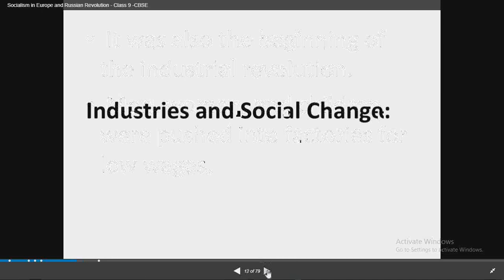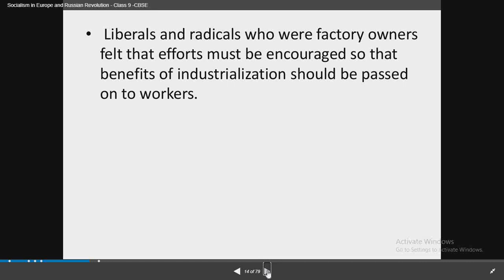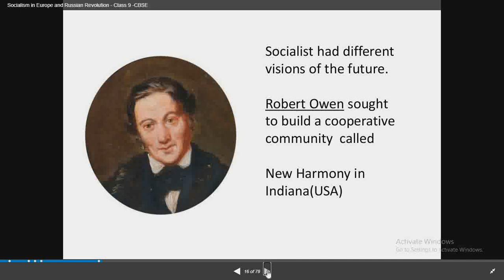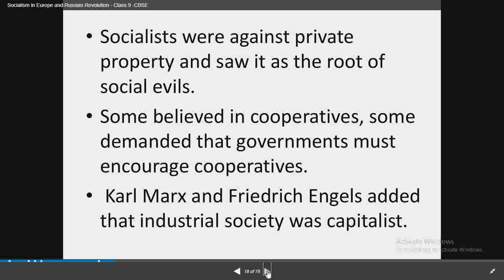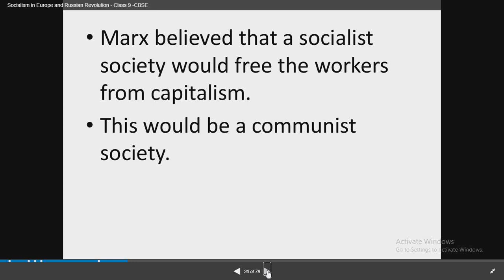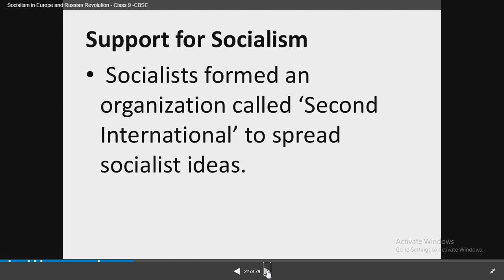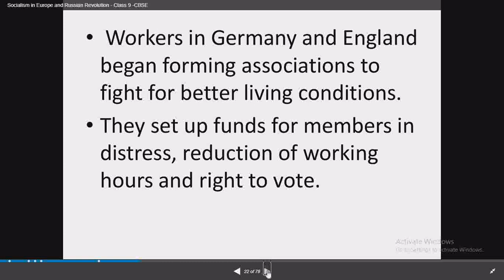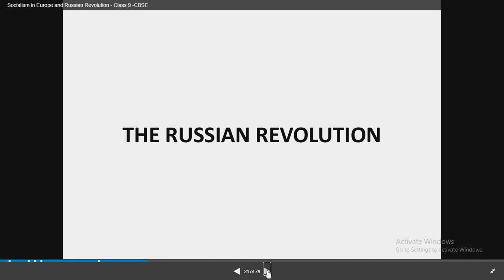HISTORY- Socialism in Europe and Russian Revolution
Industrialisation and social change